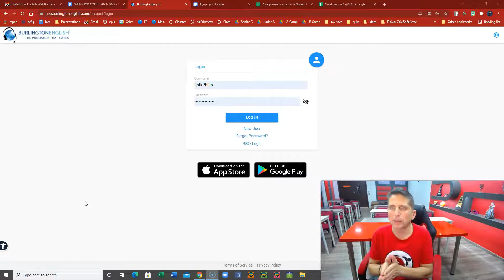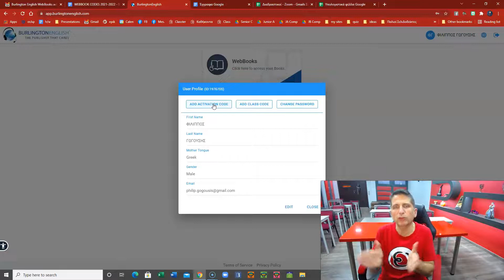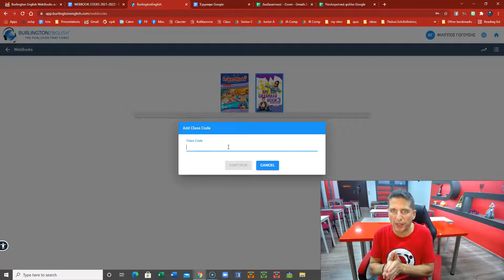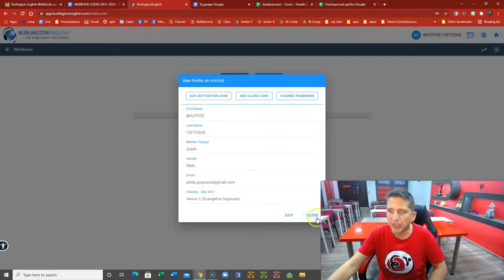WeBbook: Πως να χρησιμοποιούν οι μαθητές τα WeBbooks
Πως να χρησιμοποιούν οι μαθητές τα WeBbooks

Το Webbook είναι το ηλεκτρονικό βιβλίο που συνοδεύει το Student’s Book κάθε μαθητή. Δείτε αναλυτικά πως μπορούν οι μαθητές να το χρησιμοποιούν και ποια είναι η χρήση τους.

Αν θέλεις κι εσύ να γίνεις μέλος της οικογένειας της Επικοινωνίας, δεν έχεις παρά να επικοινωνήσεις μαζί μας.

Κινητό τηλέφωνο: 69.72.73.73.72